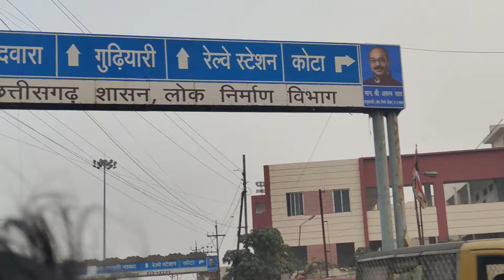Bageshwar Dham Raipur Chhattisgarh 🚩🙏|| Rahul Bairagi Nayak Vlog